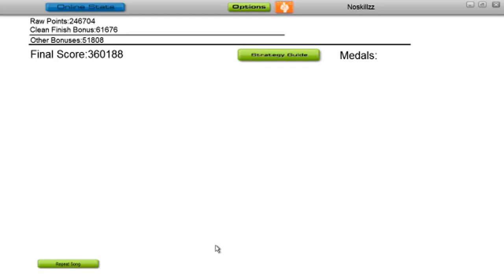The forth - Reality Detached.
Request by Gigabyte video.

Sorry i didn't surf this is DV pro as you asked, I completely forgot, But i hope this video is good enough.